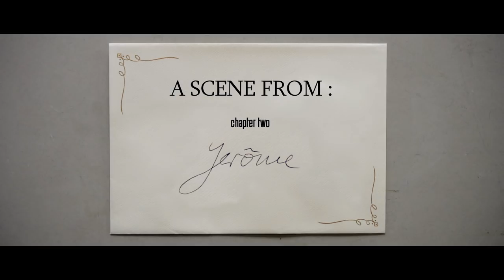A Ninfomaníaca - Clip "Capítulo 2 Jerôme" [HD 1080p] Legendado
Assista ao Capitulo 2 com Shia LaBeouf em mais um clip do filme A Ninfomaníaca (Nymphomaniac)